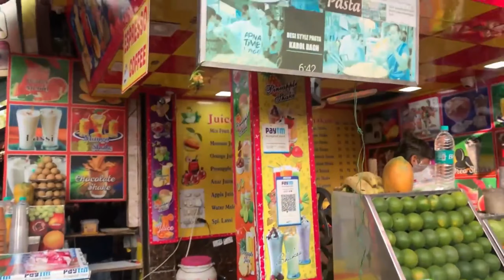Famous Desi Pasta Aunty in Karol Bagh | Over-Hyped street pasta | Worthless Taste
In this video we explored very Famous Desi pasta from famous aunty in Karol bagh.
I don't suggest you all this stall because the taste was not too good and at the same time it was not cooked properly and unhealthy for you all.
Still if you want to visit the you can go
 Taste meter - 5/10

place - Famous pasta aunty
food - pasta
price - 40/60  H/F
address - Gate no -1 Karol bagh metro station

Indianstreetfood | delhistreetfood | streetfood

One like - more motivation
Keep supporting YT Family

Founder & MD - Tarun goyal
For photography or Videography -DM on instagram or Send mail to us.

unty pasta's nacogdoches tx
aunty pasta's menu
aunty pasto's bellaire
aunty b pasta
aunty pasta salad
karol bagh pasta
street pasta
wtc pasta
dolma aunty momos
wtc pasta recipe
dosa street food
aunty pastas menu
aunty pastas
aunty pasta's nacogdoches
wtc pasta
pizza dosa street food
mumbai lady
best street pasta in mumbai
indian street food kulcha
lady selling street food